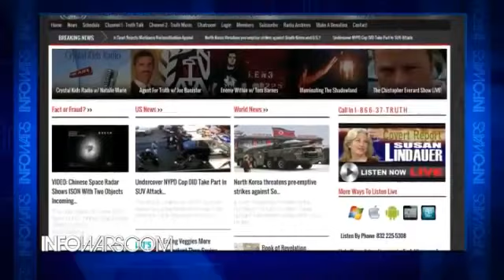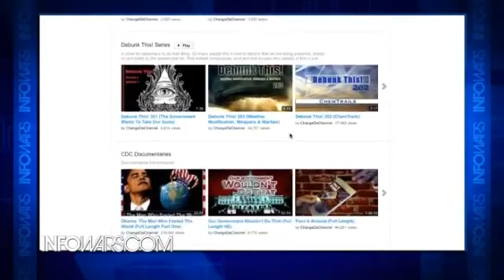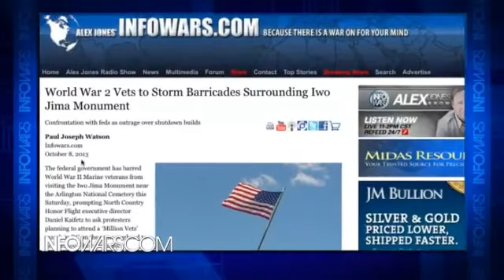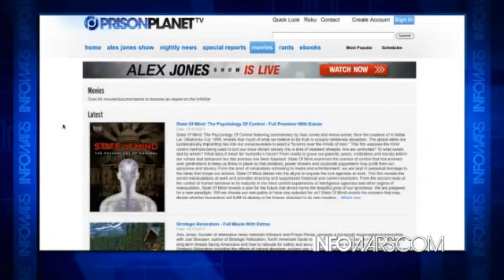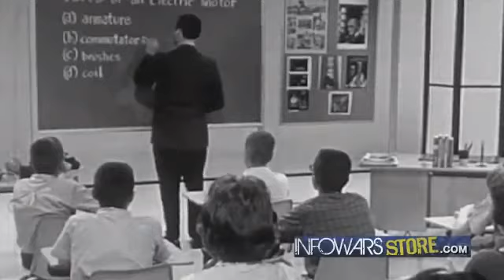The Coming Revolution with Activist Kenneth Webb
Kenneth Webb is an activist, artist, musician, photo journalist, videographer and talk show host who has covered the 'New World Order' for the last 20 years. He has traveled in his quest for truth all around the world from Iraq to the US exposing the lies of the greedy elite.
[[DONATE TO ALEX JONES]] $5 or $10 A week. WE NEED YOU!
Your Price $19.95 (designed by Alex Jones)**